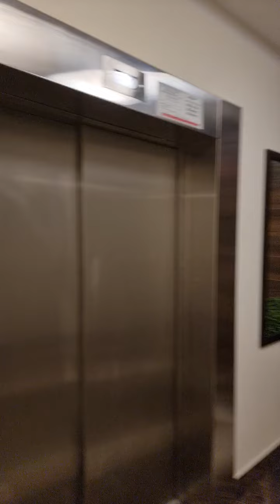Anna 's Neskuchny Channel